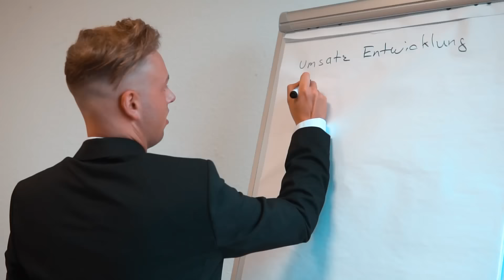Work smart, play hard 😉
Wieder ein Ausschnitt aus einem Tag eines erfolgreichen jungen Unternehmers mit dem Motto work smart, play hard😄